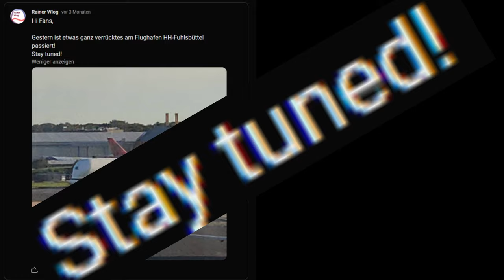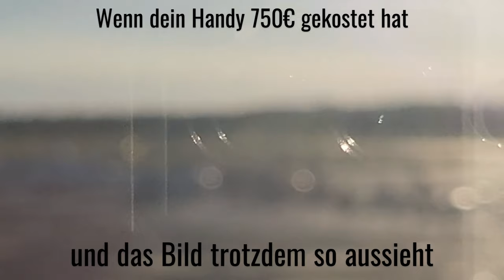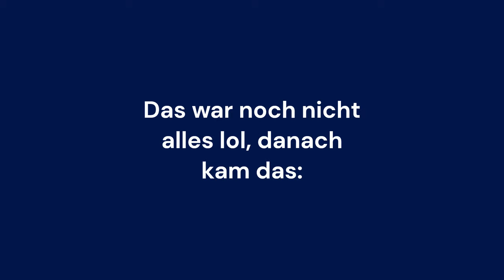Beluga in Fuhlsbüttel gestrandet 😱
Hier mal eine Aufnahme vom 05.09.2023.
Eine Airbus A330-743 Beluga XL (auch bekannt als salopp Beluga mit Gesicht) ist aufgrund eines Feuerwehreinsatzes am Airbuswerk in Hamburg-Finkenwerder untypischerweise am Flughafen Hamburg- Fuhlsbüttel (Hamburg Airport Helmut Schmidt) gelandet.
Dieser seltene Gast wurde natürlich von mit gespottet und das durch Zufall!
Die A330 Beluga musste Richtung süd-westen starten und eine Schleife nördlich von Hamburg ziehen, damit sie wie vorhergesehen in Finkenwerder bei Airbus landen konnte.